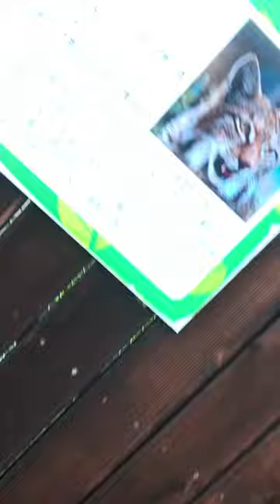고양이과 스라소니나 재규어 칸이 빈칸이네@sungodcross